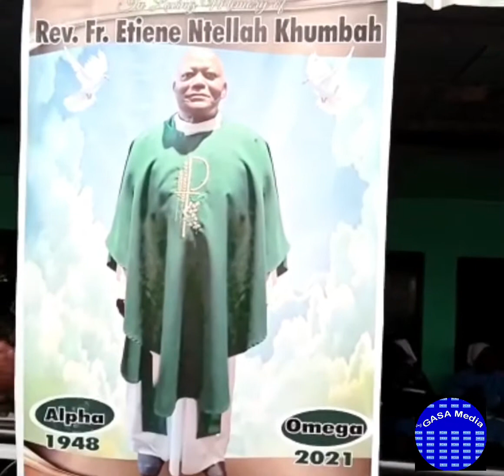Rev. Fr. Etienne Ntellah Khumbah funeral mass, burial and entertainment at Buea Catholic diocese.